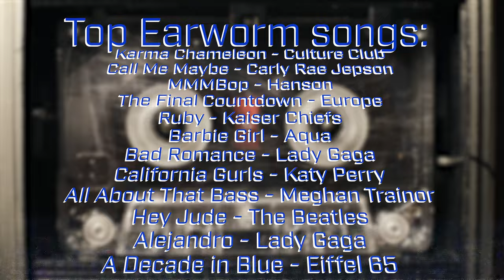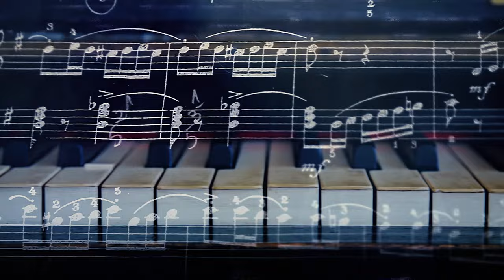Why do songs get stuck in our heads? Explaining Earworms | Science of Sound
Have you ever gotten a song stuck in your head? You know, when minutes or even hours later, you’re washing the dishes or something and you find yourself singing along almost unconsciously? @MartyMusic sat down with Dr. Carole Scherling, a neuroscientist from Belmont University, to talk all about sticky lyrics and the science behind why some catchy tunes get stuck in our heads.